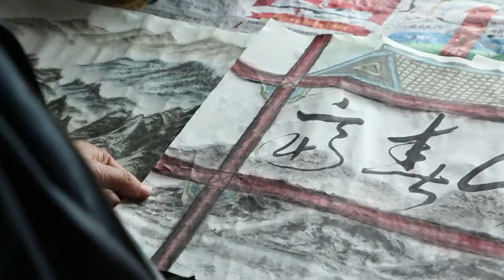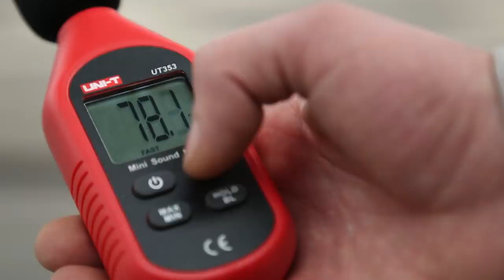World's Biggest Intersection | Free Doc Bites | Free Documentary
This is the biggest and craziest intersection in the world: 5 levels, 20 junctions. Navigating your car through it or crossing as a pedestrian can be quite the adventure, and dangerous to boot. We take a look at the mechanizations of this intersection and how it all works!

00:00 Intro
01:43 How do you drive on the world's largest intersection?
04:51 How do people work on and under the largest intersection in the world?
06:54 How do people live around the largest intersection?